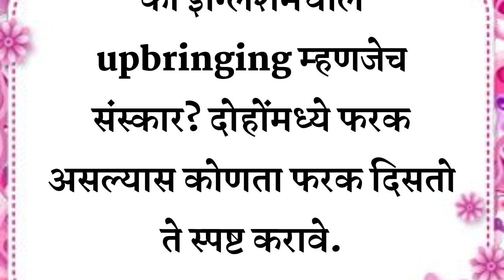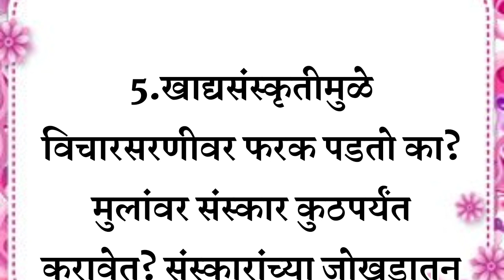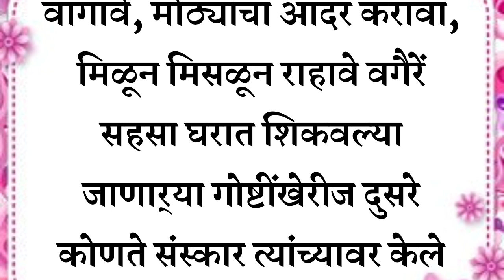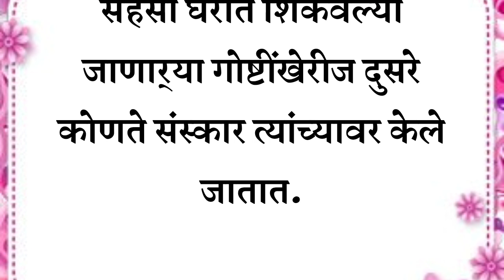पालकांनी🥰 मुलांवर कोणते संस्कार करावेत व कसे करावेshriswamisamarth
Pratiksha,